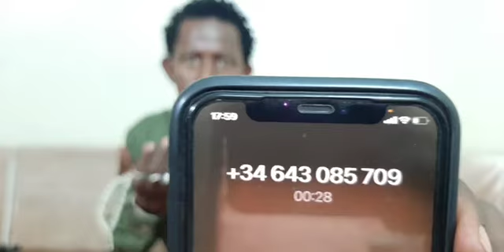Dalilou tigui Donni tigui issouf Diakite